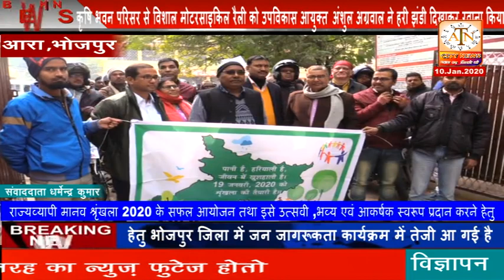कृषिभवन परिसर से विशाल मोटरसाइकिल रैली को उपविकासआयुक्त अंशुल अग्रवाल ने हरी झंडी दिखाकर रवाना किया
राज्यव्यापी मानव श्रृंखला 2020 के सफल आयोजन तथा इसे उत्सवी ,भव्य एवं आकर्षक स्वरूप प्रदान करने हेतु भोजपुर जिला में जन जागरूकता कार्यक्रम में तेजी आ गई है। इस क्रम में शुक्रवार को कृषि भवन परिसर से विशाल मोटरसाइकिल रैली को उप विकास आयुक्त श्री अंशुल अग्रवाल ने हरी झंडी दिखाकर रवाना किया जो शहर के विभिन्न मार्गों से होते हुए रमना मैदान में विसर्जित हुआ। रैली में शामिल व्यक्ति हाथों में तख्तियां लिए गगनभेदी नारे लगाकर सभी लोगों विशेषकर युवा वर्ग को सरकार के  सामाजिक परिवर्तन की मुहिम में सहयोग एवं सहभागी बनने तथा 19 जनवरी को मानव श्रृंखला  का हिस्सा बनने का संदेश दे रहे